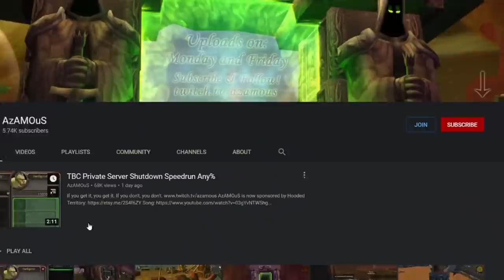Introducing: Mercenary Mode Pass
We hope you all enjoy the new Mercenary Mode Pass! If all goes according to plan, it will be activated on the next weekly reset! For the US Region: Tuesday, 6th July, for the EU Region: Wednesday, 7th July!